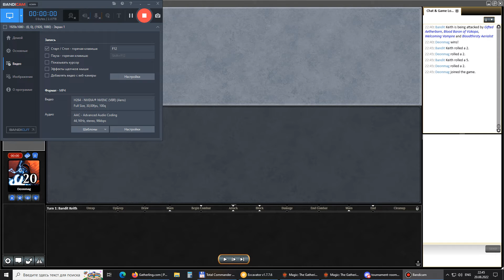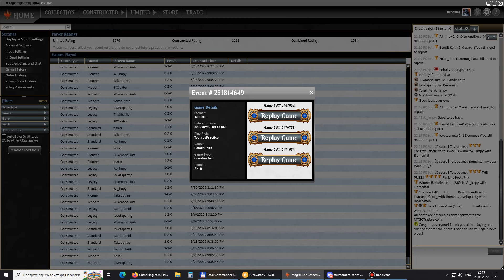MTG match vs Bandit (Modern tribal)